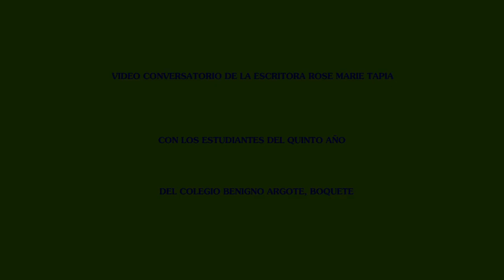VIDEOCONVERSATORIOS DE ROSE MARIE TAPIA CON LOS ESTUDIANTES DELCOLEGIO BENIGNO ARGOTE 3 AÑO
VIDEOCONVERSATORIOS DE ROSE MARIE TAPIA CON LOS ESTUDIANTES DELCOLEGIO BENIGNO ARGOTE 3 AÑO, BOQUETE